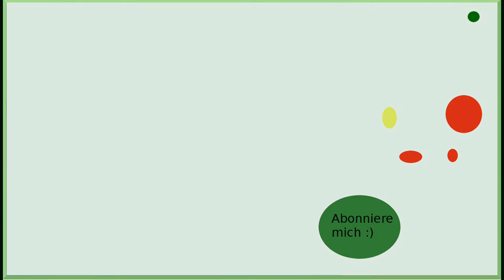Bastel Challenge 10 Teile von 20 | Das Tinchen vs dakrela Teil 4 ZUGABE | Blumige Herzschachtel DIY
Bastel Challenge  - mein ZUGABE Projekt: Blumige Herzschachtel  - Das dritte DIY Projekt aus meiner Bastel Challenge

Wir schickten uns gegenseitig Material, neues und gebrauchtes und jede von uns mußte damit etwas basteln, das hat richtig Spaß gemacht und war mal was anderes!

Bastel Challenge 10 Teile von 20 | Das Tinchen vs dakrela

Besucht auch die Videos vom Tinchen!

Aus meinem Fundus habe ich zusätzlich verwendet:
- Kreidefarbe